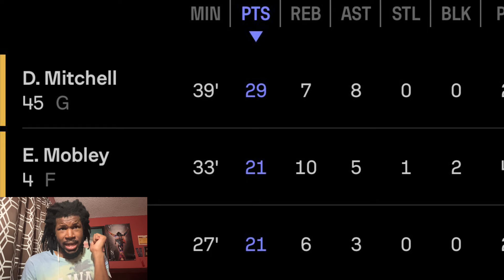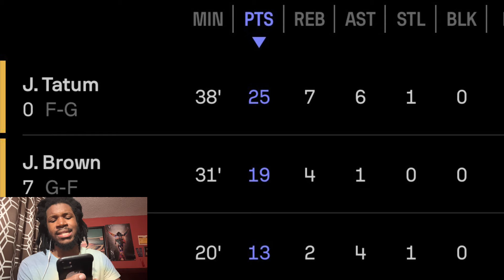EXTREMELY TIGHT NECK & NECK GAME! CAVALIERS VS CELTICS GAME 2 SEMIFINALS HIGHLIGHTS REACTION 2024